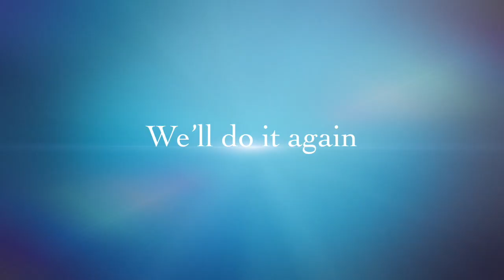Patriotic VBS HD 720p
We had so much fun doing a Patriotic Vacation Bible School we have decided to make it an annual event. Three packed full nights following July the 4th beginning on Wednesday night a Bible School for the whole family with classes for the children and the adults. Our church has taken on the mission to re-teach our great American History. In 2019 we had George Washington, John Adams, Thomas Jefferson, Benjamin Franklin, Betsy Ross, and Patrick Henry in full costumes  being interviewed by Uncle Sam. We are making history come alive. The children did Patriotic Crafts and we had a Family Activity Time. We had a Costume Contest and we finished the week off with a BANG with a Fireworks display.

In 2020 we focused on the signers of the Declaration of Independence and the great sacrifice they made in founding our country. We told the stories of the losses these men suffered. They pledged their lives, their fortunes, and their sacred honor. Of the 56 signers, 9 died of wounds or hardships during the war. 5 were captured and imprisoned, in each case with brutal treatment. Several lost their wives, sons, or entire families. One lost 13 children. Two wives were brutally treated. All were at one time or another the victims of manhunts and driven from their homes. 12 signers had their homes completely burned. 17 lost everything they owned. Yet not one defected or went back on his pledged word. Their honor, and the nation they sacrificed so much to create is still intact. On Friday night we reenacted the signing of the Declaration of independence.  Instead of a costume contest that year we had a Patriotic Art Competition. The children did patriotic crafts and again we finished off the week with a FIREWORKS display.

This year in 2021 we are looking at the preachers who inspired The Revolutionary War. "The Shot that was heard "Round the World" was the beginning of the War for Independence and it began on church property lead by a preacher. There were many preachers throughout the colonies who fired up the people to fight for their liberties. If it were not for these preachers we would have never won our Independence.  This year we will have a Writing Contest: It can be a story, song, or poem. It must be either Patriotic or spiritual. Prizes will be awarded. Come join us at Forest Hills Baptist Church in Hartsville, SC July 7th - 9th. Registration begins at 6:30 You will be inspired.